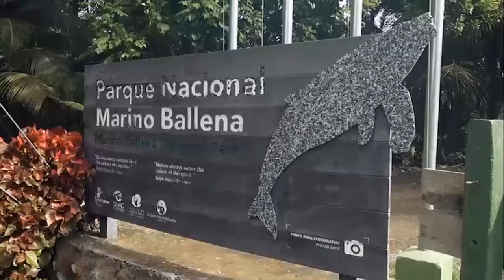Bahía Ballena tiene su festival este fin de semana y esperan que la población disfrute de los avista